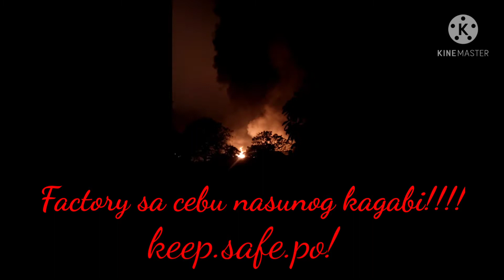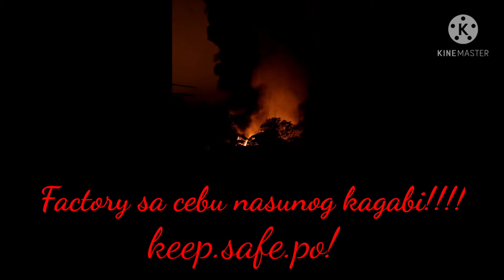Treasure Island Factory sa cebu nasunog! ano kaya Ang dahilan nang malaking sunog na ito?